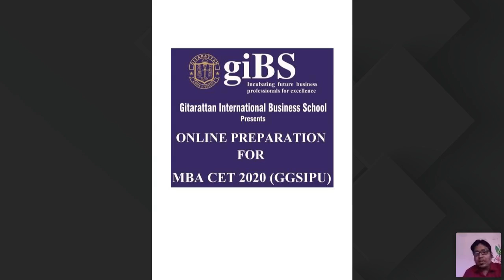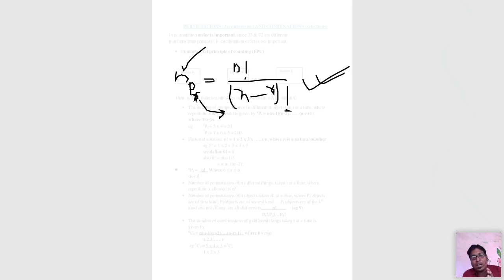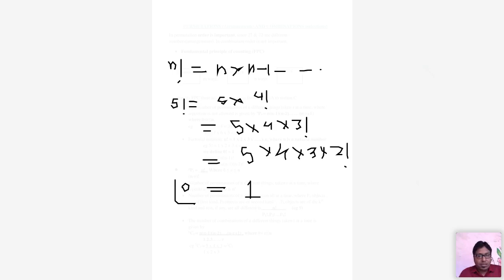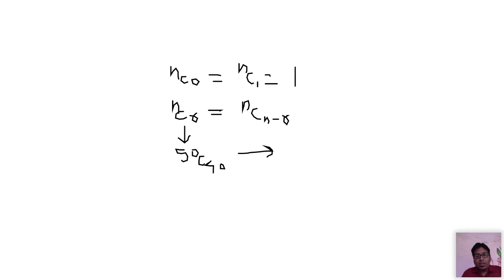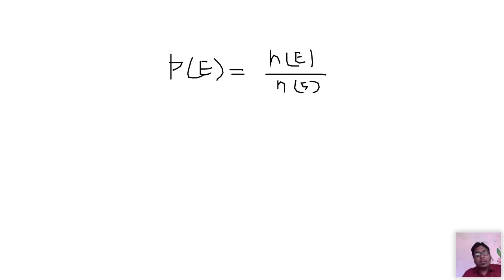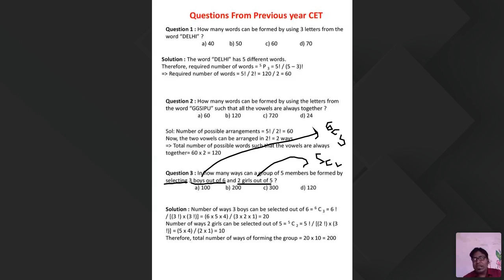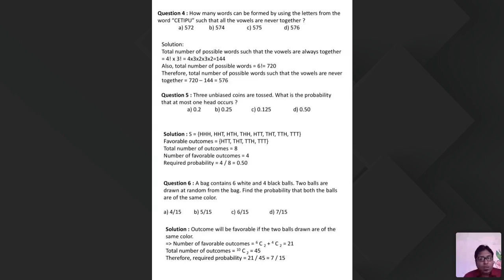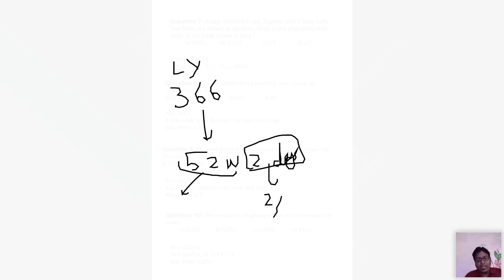CET Coaching for MBA (Part-1) on Numerical Ability. 27 May 2020